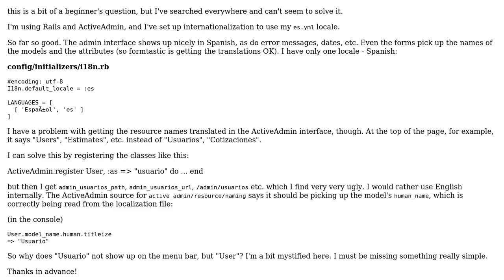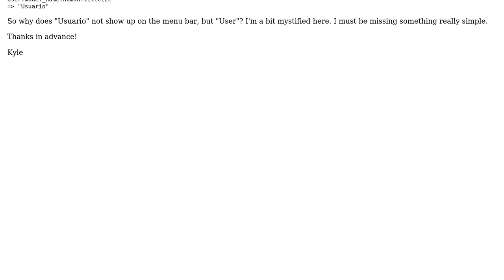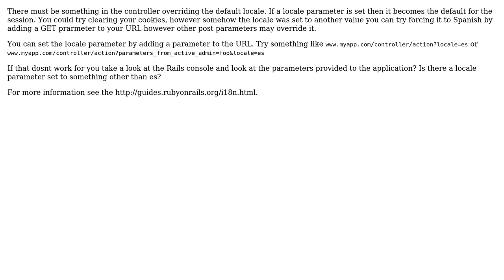Activeadmin Resource Names (2 Solutions!!)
Activeadmin Resource Names

With thanks & praise to God, and with thanks to the many people who have made this project possible! | Content (except music & images) licensed under CC BY-SA | Music | Images & others | With thanks to user kpassa615 user Jean-Do user Devin M and the Stack Exchange Network Trademarks are property of their respective owners. You are responsible for your own actions.